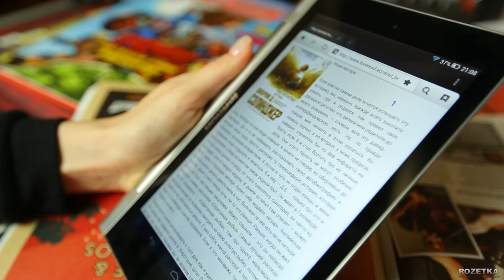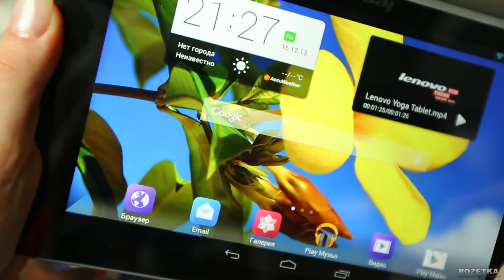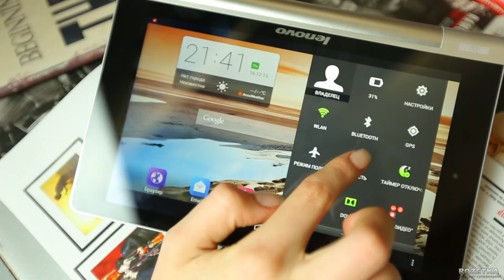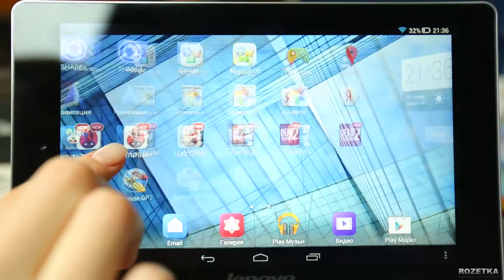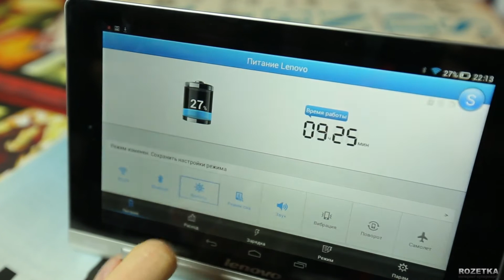Обзор планшета Lenovo Yoga Tablet8"